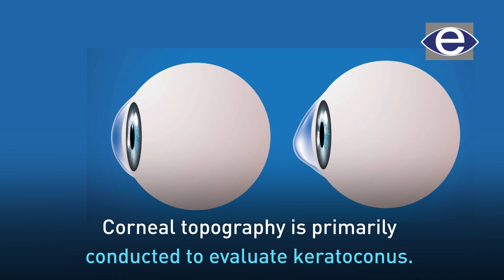Corneal Topography | The Eye Foundation | Dr. Visesh N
In this video, Dr. Visesh N from The Eye Foundation provides a comprehensive overview of corneal topography, a non-invasive imaging technique used to map the surface of the cornea. Learn how this advanced technology helps diagnose and manage various corneal conditions, including keratoconus, corneal scarring, and other irregularities. Dr. Visesh N explains the importance of corneal topography in customizing treatments like LASIK and other vision correction procedures.

Stay informed about the latest in eye care services and how corneal topography can ensure accurate diagnosis and effective treatment.

The Eye Foundation
Tamil Nadu | Karnataka | Kerala